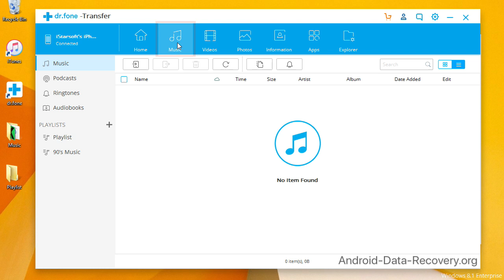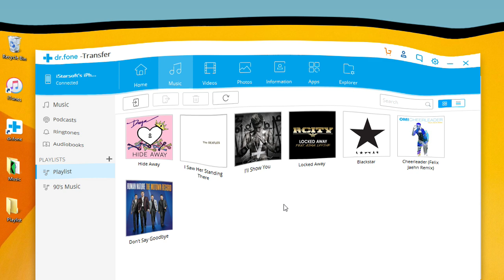How to Put Music on iPhone XS / XS Max / XR from PC / Mac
Download dr.fone - Transfer (iOS)
▶ Transfer music, photos without iTunes restrictions
▶ One-click backup Android/iPhone/iPad/iPod to PC
▶ Transfer audio/ video from iPhone to iTunes and PC